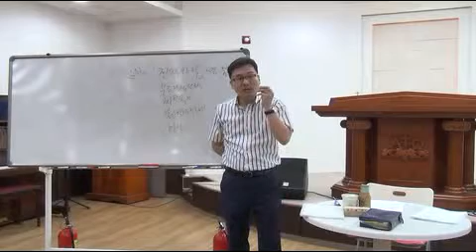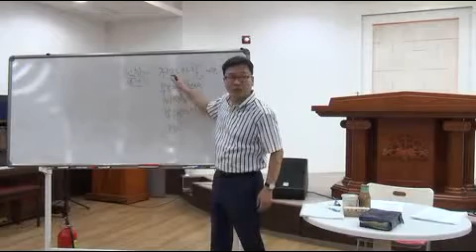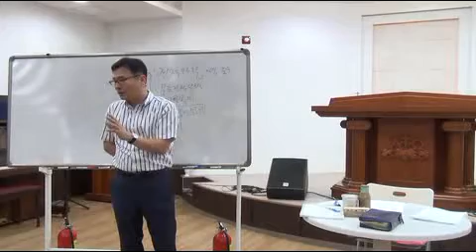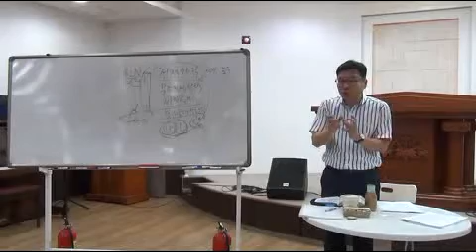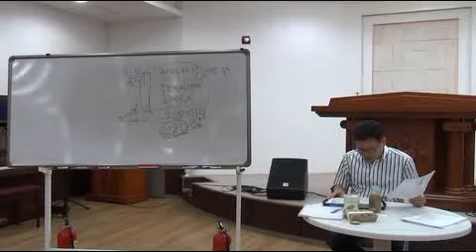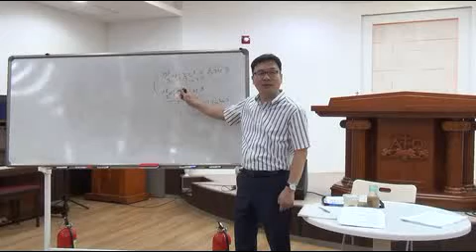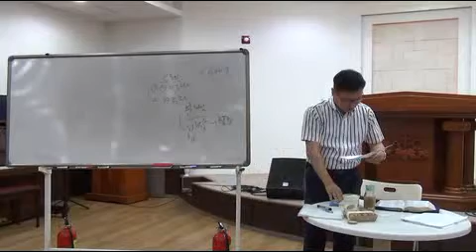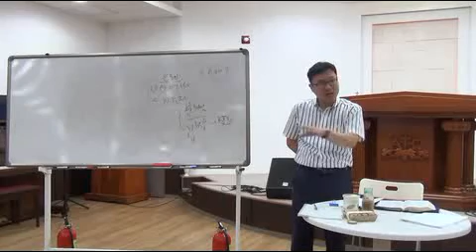[개혁주의 청교도] 37. [개혁주의vs복음주의] 제3장(성도의견인 02), 제4장 하나님의 은혜에 개한 재발견 /정대운목사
[개혁주의 청교도] 삼송제일교회 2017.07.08 토 브니엘 대학
37. [개혁주의vs복음주의] 제3장(성도의견인 02), 제4장 하나님의 은혜에 개한 재발견
강사 : 정대운 목사